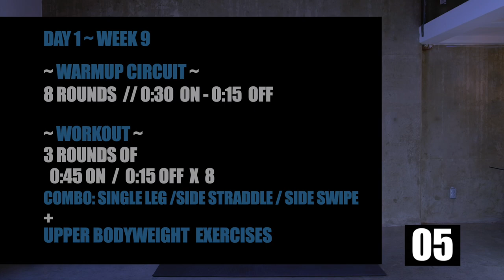Week 9 Day 1 // 12 week Jump Rope Workout Program with Upper Body Exercises // 35 mins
Week 9 Day 1 // 12 week Jump Rope Workout Program with Upper Body Exercises // 35 mins. Welcome to phase 3 of our 12 week Jump Rope workout program. The differences you'll see are in the edits and the workouts. Different exercises and edits are on the horizon to keep you on your toes.

📖 CHAPTERS 📖
00:00
01:13 - Explanation
01:37 - Warmup Circuit
08:03 - Baseline Testing
11:35 - The Workout